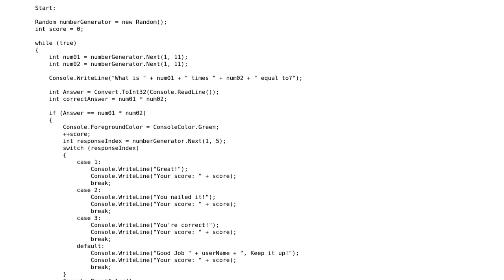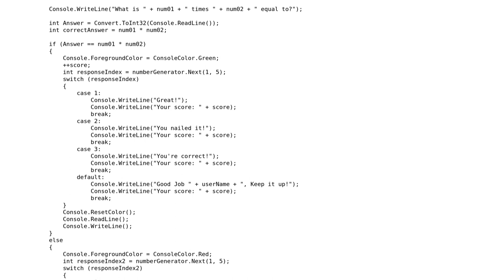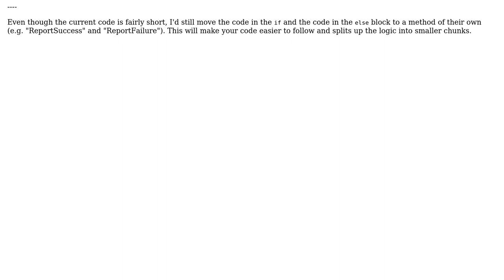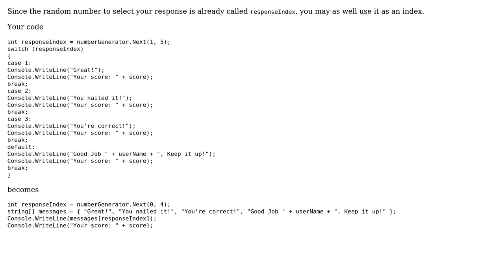Simple Math Quiz Game (2 Solutions!!)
Simple Math Quiz Game

With thanks & praise to God, and with thanks to the many people who have made this project possible! | Content (except music & images) licensed under CC BY-SA | Music | Images & others | With thanks to user t3chb0t user Mel Gerats user Evan Michael Jore user BCdotWEB and the Stack Exchange Network Trademarks are property of their respective owners. You are responsible for your own actions.